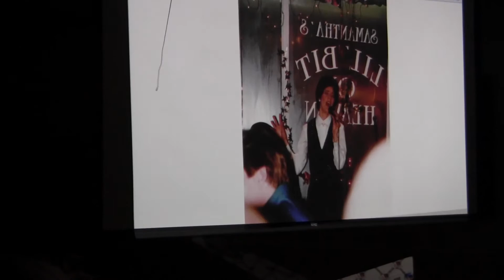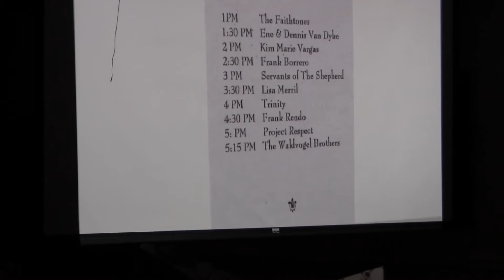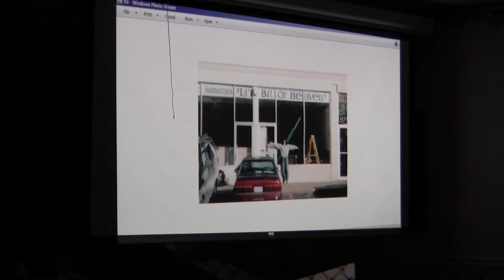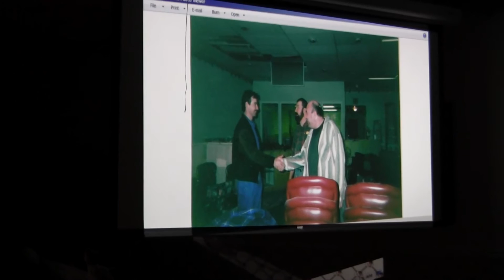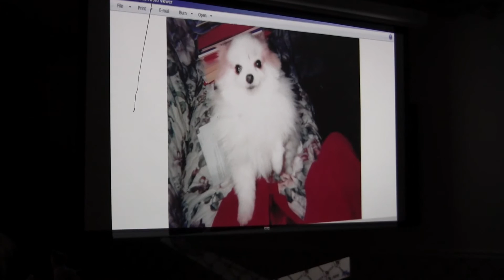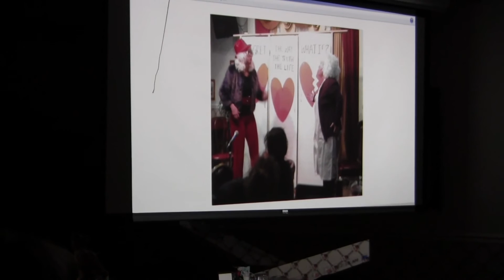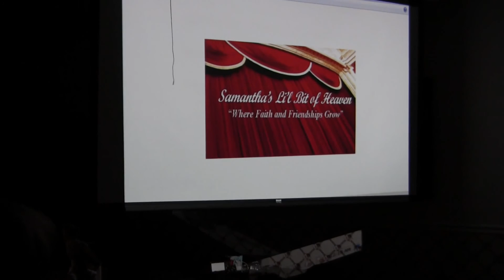ANNIVERSARY PART 2